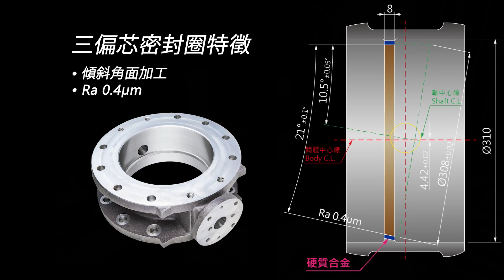ASM Series-Triple Offset Metal Seal Butterfly Valve-Valve Body 三偏芯蝶閥-閥體加工 【Vision Wide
Vision Wide Bridge Type CNC Milling Machine Center/5 axis/3 axis/
數控龍門加工中心機/數控機床/龍門銑床/五軸/三軸